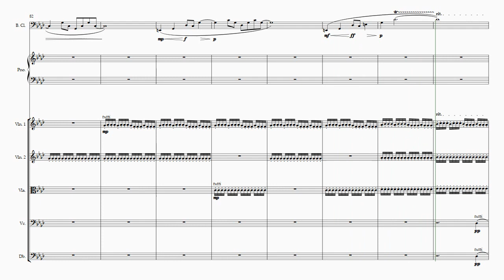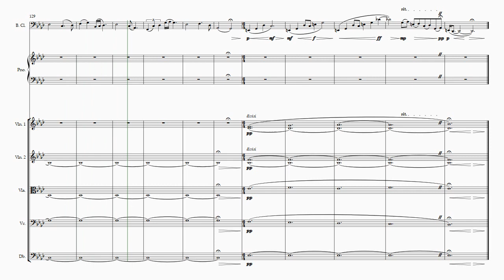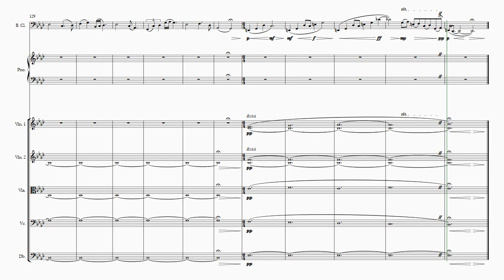Piece 4 - Concertino for Bass Clarinet, String Orchestra and Piano